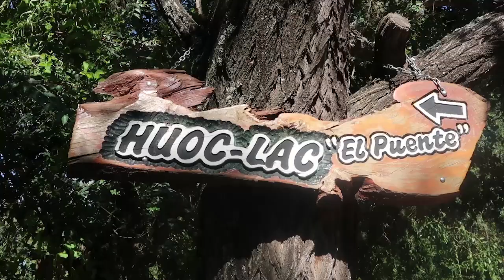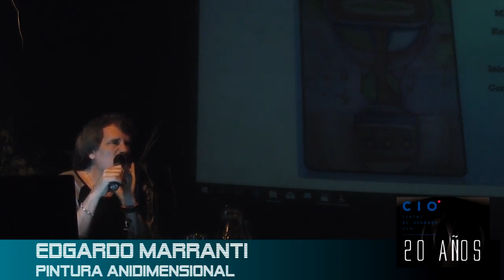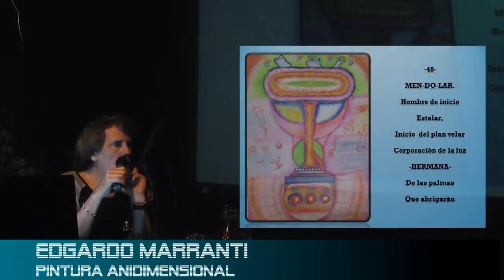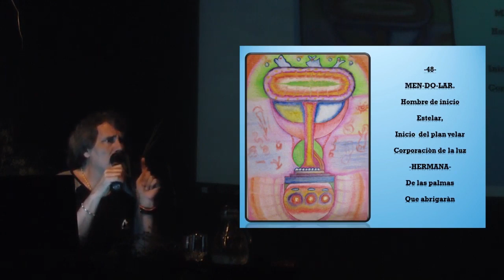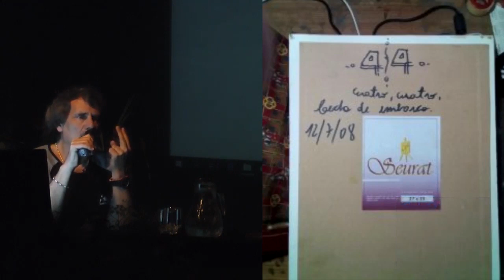Comentario - El hombre gris - MEN-DO-LAR (2021)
Edgardo Marranti - MEN-DO-LAR hombre de inicio estelar. Inicio del plan Velar. Corporación de la luz - HERMANA - De las palmas que abrigarán.

-Charla en Villa Giardino (16 de Marzo de 2019) - Imágenes Luis Rubbino -
-XX Congreso CIO (Noviembre 2018) - Imágenes Pablo Grossi -